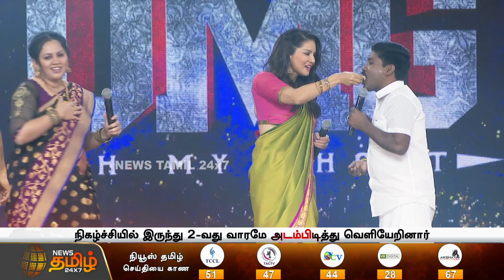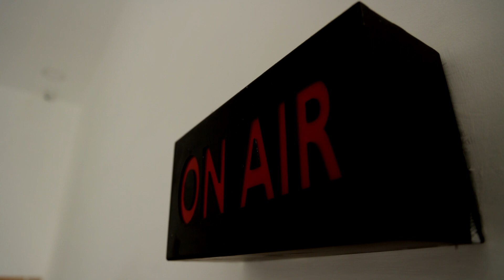ஒரு அழகே தன்னை க்யூட் சொன்னாங்க... கிளுகிளுப்பான ஜி.பி.முத்து... | GP MUTHU